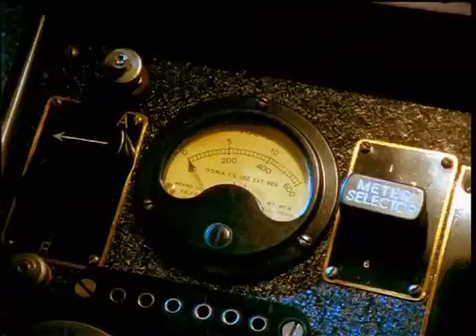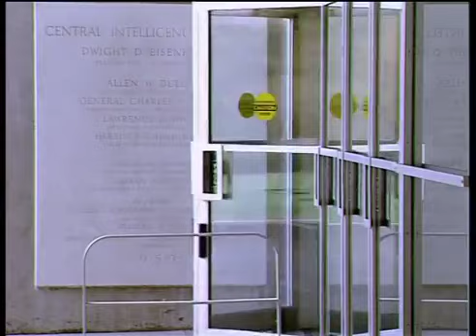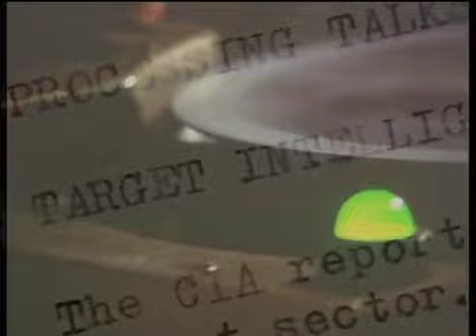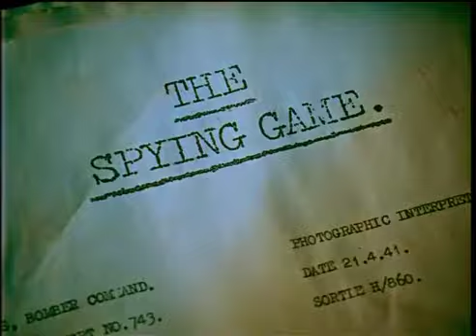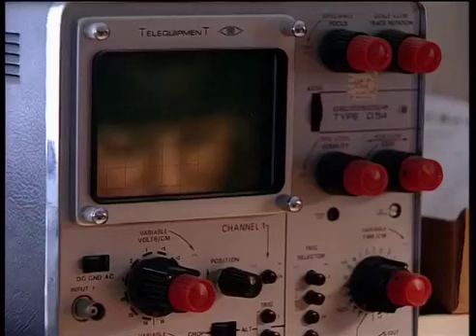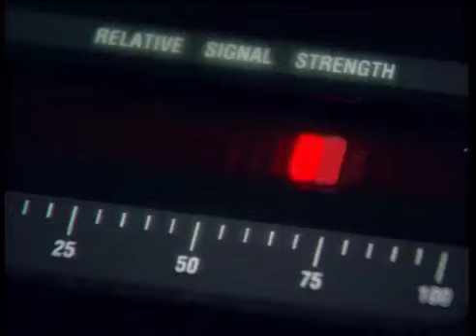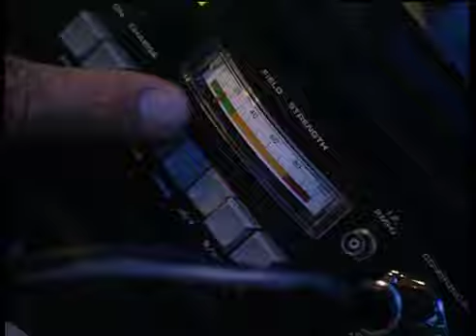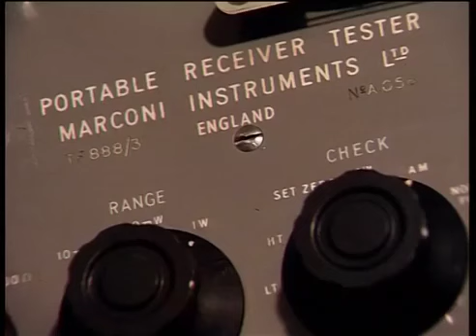Walls Have Ears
This series narrated by Alan Bates explores the fascinating world of the real-life spy and examines the technologies and techniques that have transformed espionage in the Twentieth Century.

ALAN BATES narrates the second part of this fascinating series which sheds light on the dark history of espionage. Throughout the Cold War, the world's intelligence agencies fought a technological battle to steal secrets directly from the mouths of their enemies. From bugged shoes to trees full of hidden microphones, the eavesdroppers of the CIA, MI6 and the KGB reveal the amazing gadgets and techniques they developed to fight a real war of words.

 "Tapping a phone is easy" explains MARTY KAISER, who used to manufacture bugs for the American intelligence community. Marty shows how bugging is not necessarily synonymous with high technology as he demonstrates the amazing ways in which eavesdroppers.

GLEN WHIDDEN, one of the first men to become an eavesdropper for the CIA, recounts how he travelled the world bugging Communist embassies and installations. One of the CIA's best men, he frequently worked alone, breaking into buildings and painstakingly concealing bugs in walls and under floors. It was a nerve-wrack. But in the early days of the Cold War the KGB were well ahead of the Americans.

LT. GENERAL SERGEI KONDRASHEV explains how, in the late 1940s, he and his KGB colleagues used a revolutionary bug to eavesdrop on the American Ambassador in Moscow. The KGB cunningly hid the bug in the Great Seal of America which the unsuspecting Ambassador hung on his office wall. Amazingly, the KGB was privy to his most secret conversations and later managed to plant another similar bug in the British Embassy.

However, as LEE TRACEY, a former eavesdropper for MI6 reveals, bugging was something at which the British also excelled. He demonstrates how they would cut holes in walls using specially designed drills to bug rooms from an adjacent building or, if they could gain access to the room, hide bugs which would last for years in doors and furniture. In the 1950s, British and American intelligence worked together on one of the most audacious bugging operations of the Cold War.

 As retired officer DAVID MURPHY explains, in 1956 they dug a tunnel from the American sector of Berlin and tapped the main telephone lines connecting the KGB's Berlin headquarters with Moscow. Murphy testifies to the importance of the highly skilled GPO workers who installed the tap - "This could never have been done without British expertise in this area". Astonishingly, although Russians learned of the plan from George Blake, a Russian spy inside MI6, they let the tunnel operate uninterrupted for a year, fearing Blake would be exposed if they stopped it; even the KGB in Berlin were never told their telephones were tapped. "Walls Have Ears" discloses the ingeniously simple and sometimes bizarre art of the expert eavesdropper and reveals the world they inhabit to be an incongruous mix of international coups and men in sheds tinkering with electronic paraphernalia.